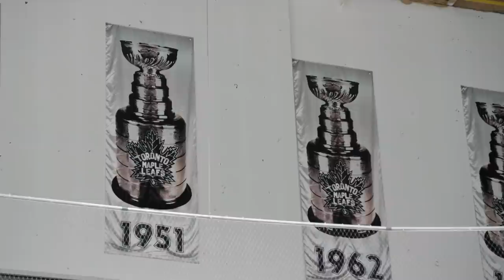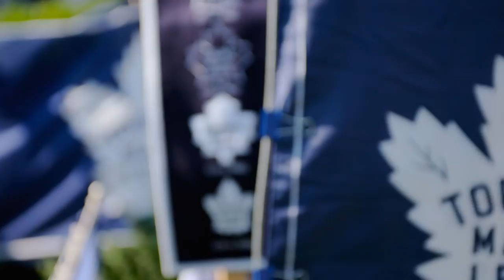FIRST LOOK: All Or Nothing: Toronto Maple Leafs | Prime Video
The only story that’s bigger than the game is the one about the team behind it 🏒 Get a behind-the-scenes look at the 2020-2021 @NHL season with All or Nothing: Toronto Maple Leafs, arriving October 1 on Prime Video AONLeafs